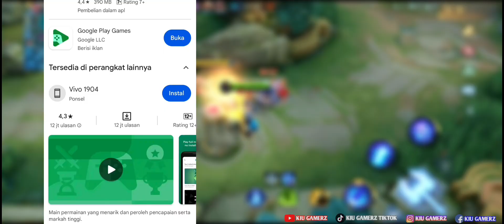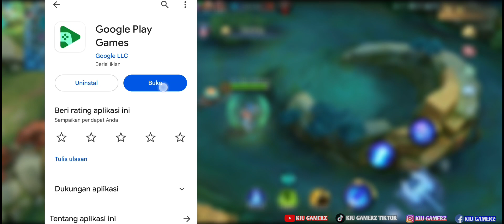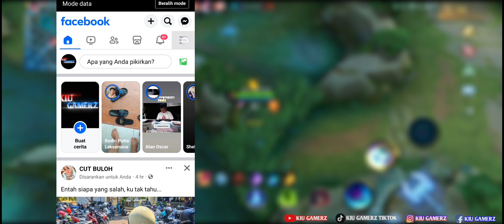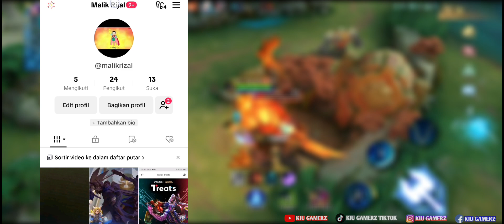CARA MENGGANTI AKUN MOBILE LEGEND TERBARU 2023 | 4 CARA GANTI AKUN ML TERBARU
Disini aku menunjukkan cara mengganti akun mobile legends terlengkap yang pernah aku buat, mulai dari cara ganti akun yang dikaitkan dengan google playgame, Facebook, tiktok hingga akun moonton. Semua cara yang aku tunjukkan sudah terbukti berhasil

Timestamp
00:00 Pembukaan
00:45 Hal yang wajib dilakukan
01:12 Ganti akun google playgame
03:50 Ganti akun facebook
06:01 Ganti akun tiktok
07:58 ganti akun moonton
09:00 jangan ragu untuk bertanya

Semoga dengan adanya video bisa membantu teman-teman